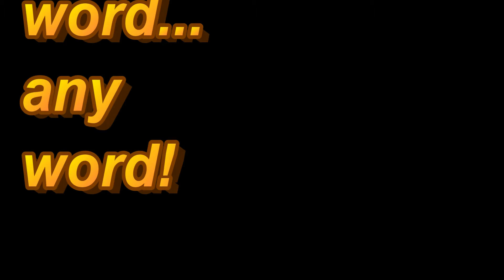Balanced? Frustratiion, being a bozo and Achievement all in a day with DearMamaSal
It was just a day that started with frustration. Then I proved myself to be the bozo I am and finished with achievement. A balanced day?

DearMamaSal's suggested Books and Tapes